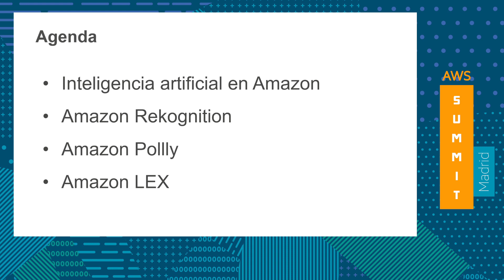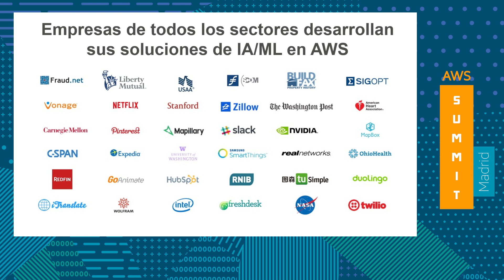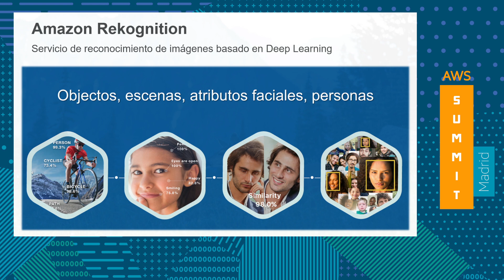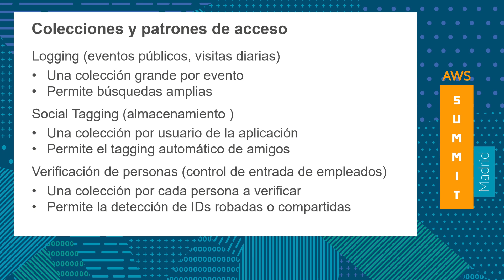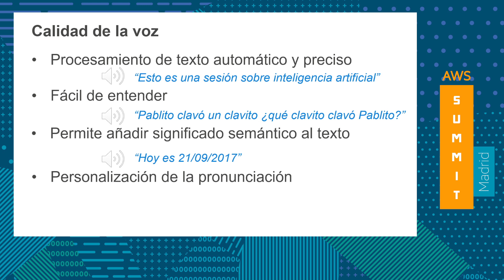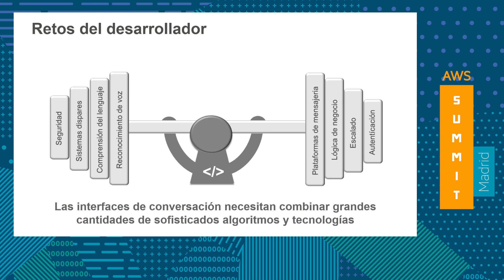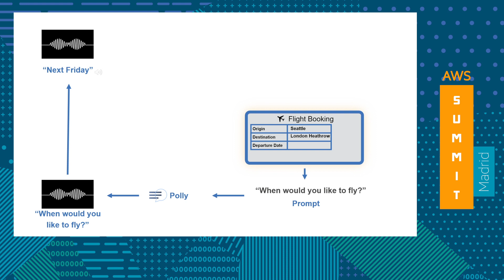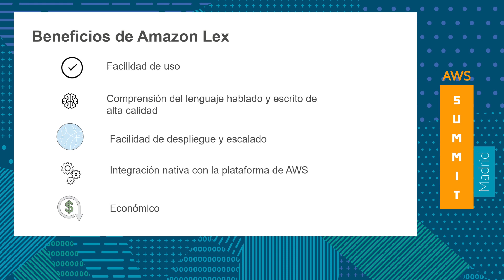Big Data e Inteligencia Artificial - Inteligencia artificial y Bots en AWS [Spanish]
AWS Summit Series 2017 - Madrid, Spain
Consigue que tus soluciones vean, escuchen y hablen utilizando servicios de inteligencia artificial basados en deep learning y redes neuronales. En esta sesión descubriremos tres nuevas herramientas de Amazon Web Services: Rekognition, Polly y Lex, que te permitirán incorporar estas capacidades a tu aplicación de forma sencilla y escalable.
SPEAKER: Yolanda Azcunaga, Solutions Architect AWS